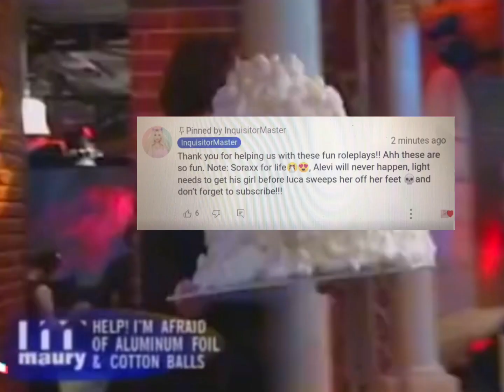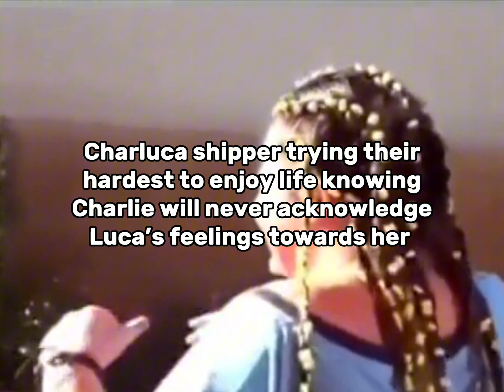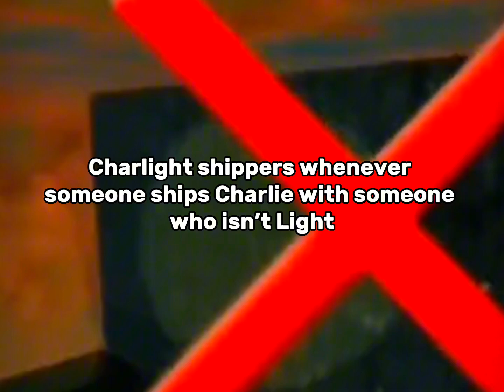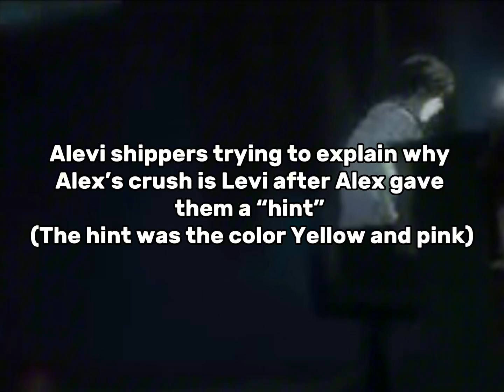Inquisitormaster Shippers as MEMES part 2